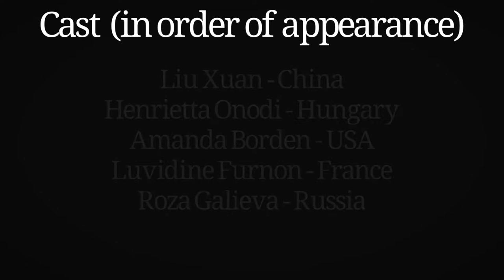1996 Olympic Compulsory Floor Montage #2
All subject matter in concept is original and of my own personal opinion, and should not necessarily be perceived as fact. I do not monetize my videos.